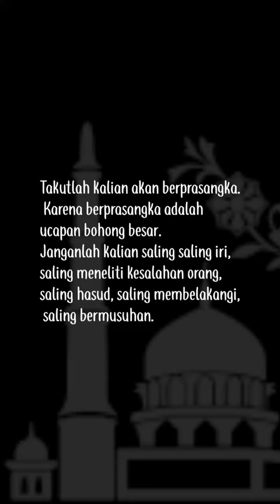Takutlah kalian akan berprasangka. Karena berprasangka adalah ucapan bohong besar#shorts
Basyar ibn Ahmad telah bercerita kepada kami dari Abdullah dari Mu’ammar dari Hammam ibn Munabbih dari Abi Hurairah ra, dari Nabi Muhammad SAW telah bersabda : Takutlah kalian akan berprasangka. Karena berprasangka adalah ucapan bohong besar. Janganlah kalian saling saling iri, saling meneliti kesalahan orang, saling hasud, saling membelakangi, saling bermusuhan. Jadilah kamu sekalian hamba-hamba Allah yang bersaudara. ( HR al-Bukhari )
hadist tentang ghibah#story